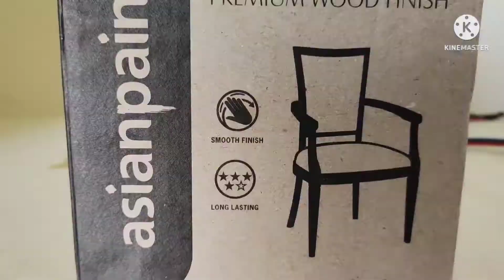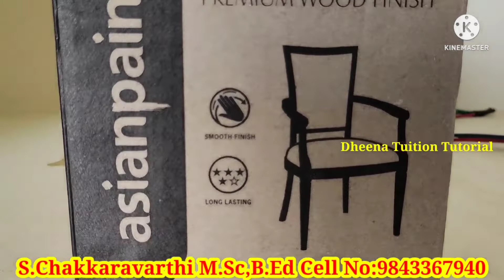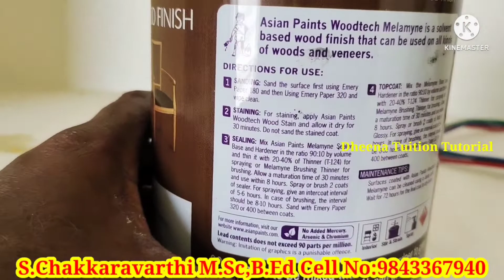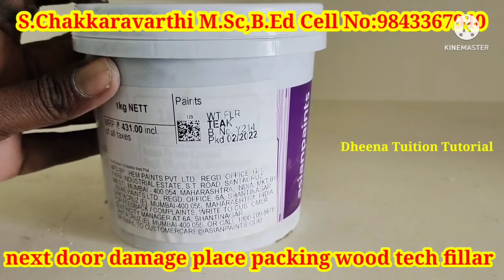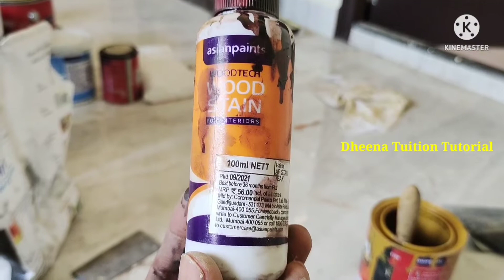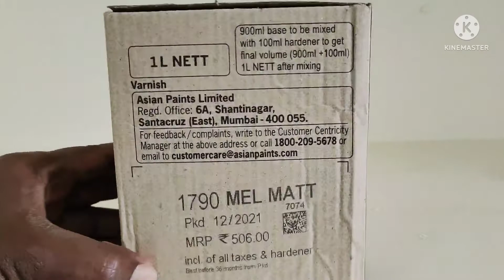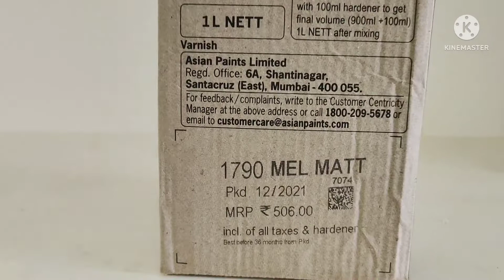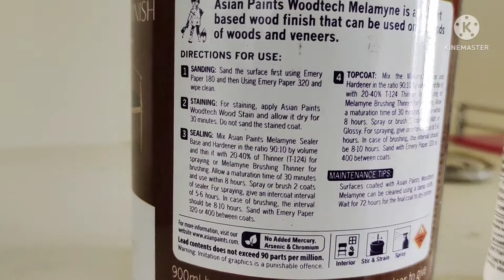ஏசியன் பெயிண்ட் மெலன்மைன் உட் சீலர் (ம) பாலீஷ் பயன்பாடு|Asian Paint Melanyne wood sealar and polish